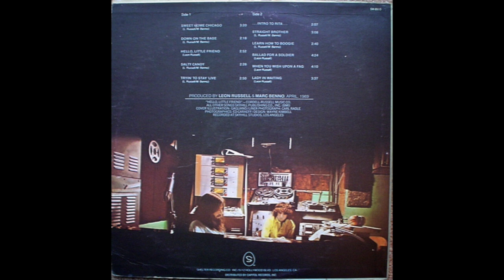Leon Russell and Marc Benno "Ballad For A Soldier"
Leon Russell and Marc Benno "Ballad For A Soldier" from the 1971 album
"Asylum Choir II"